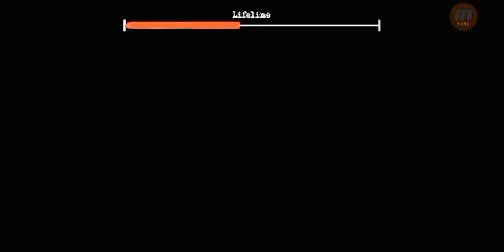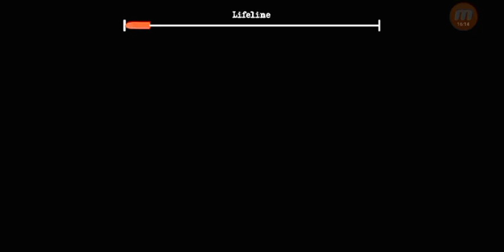لعبه التوأم the twins neon mod مود النيون ضحك 😂💯💥